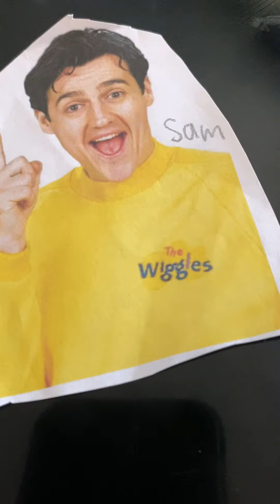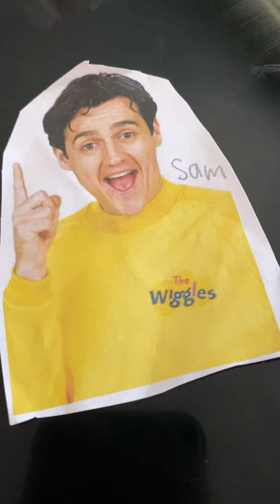The Wiggles Hot Potato (Sam Version)